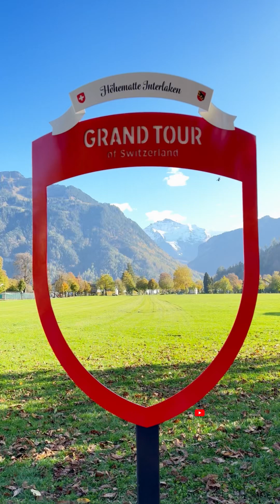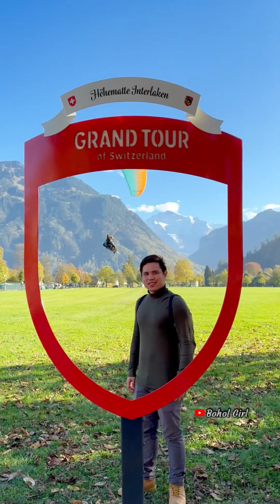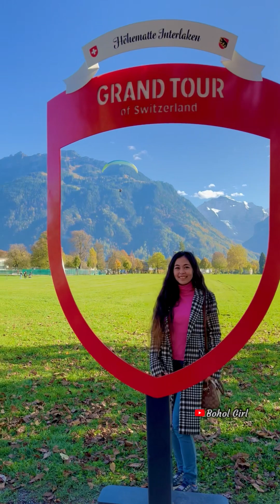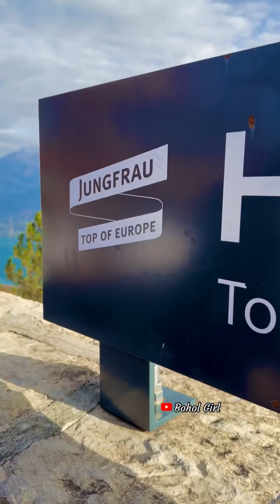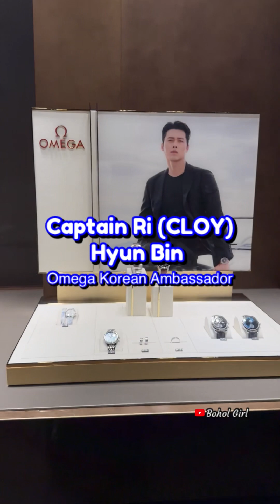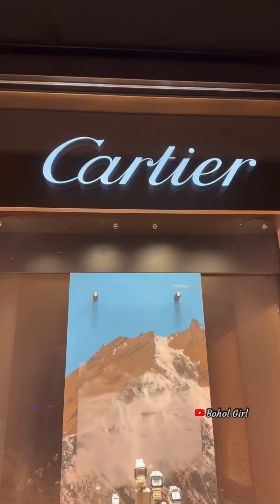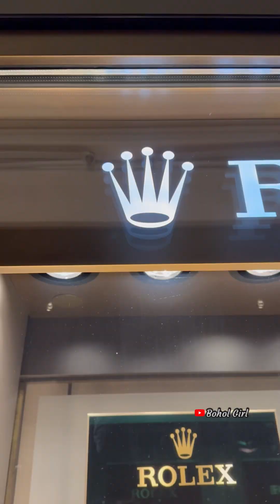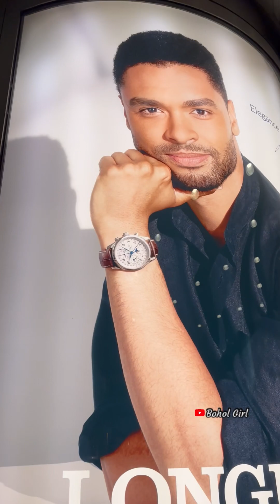Switzerland Day 1 | The Ranger And Nurse Story